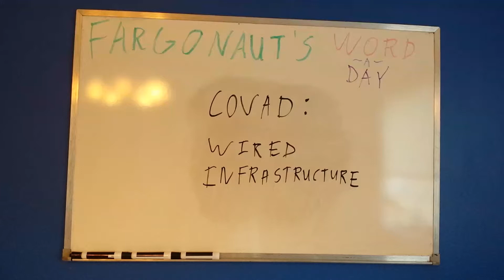Covad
Wired infrastructure.